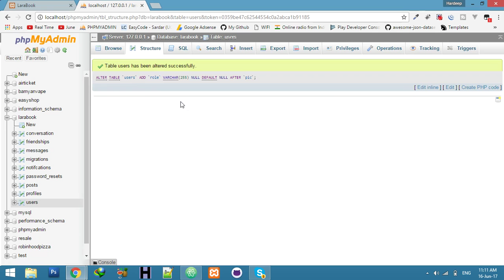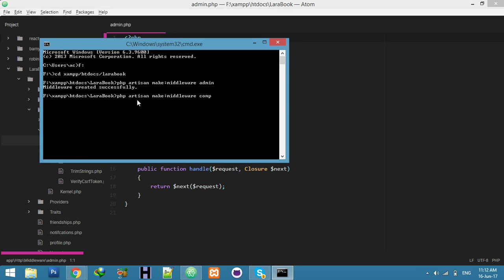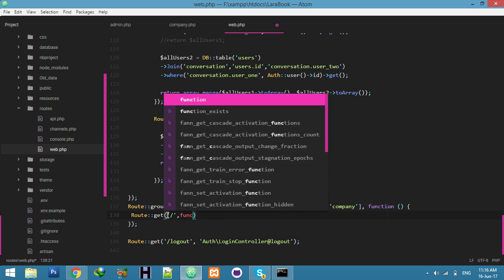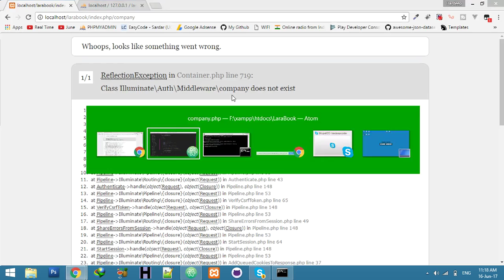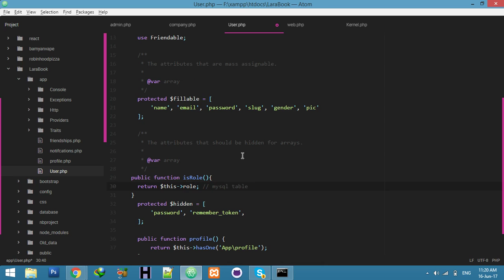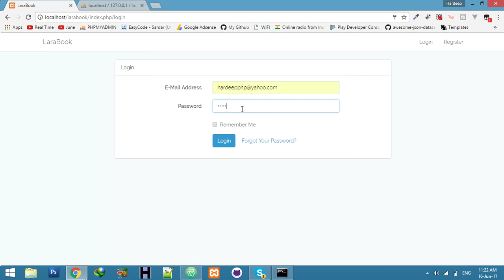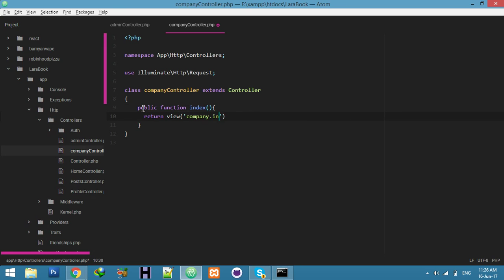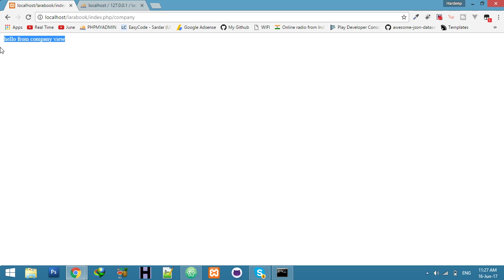Laravel Role based Authentication | User Permissions | Social Network in Laravel 5.4 & Vue.js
Here we will learn Laravel Role based Authentication system in easy steps. first of all we will add new column in users DB table and create new middlewares for admin and company.